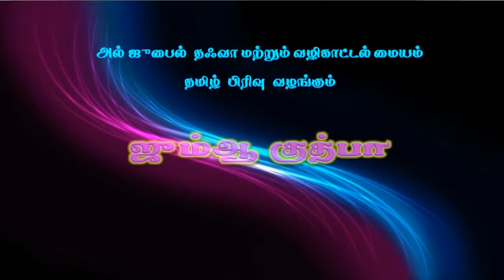முத்தலாக் தடை சட்ட மசோதாவும், நாம் பெறவேண்டிய படிப்பினைகளும்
உரை: மௌலவி. முஜாஹித் இப்னு ரஸின்